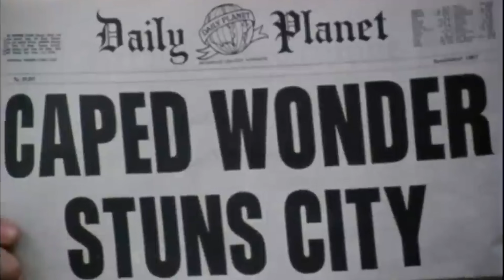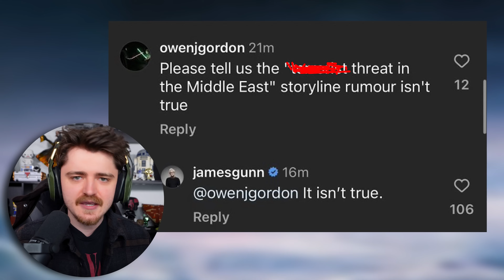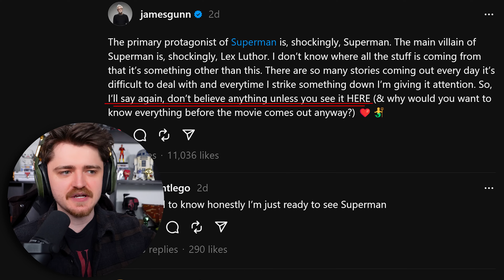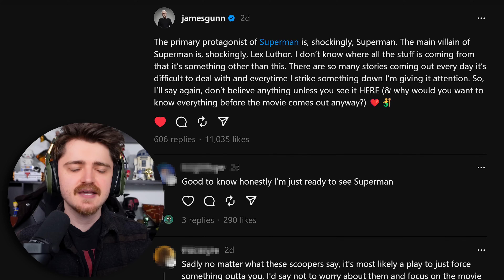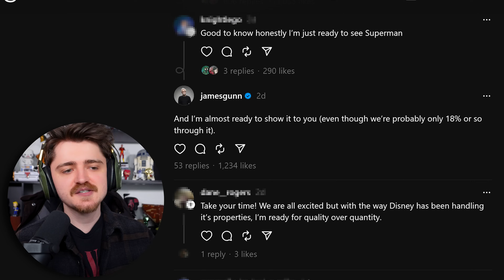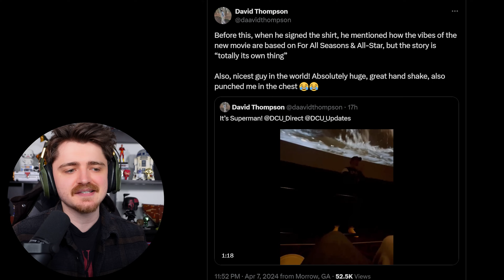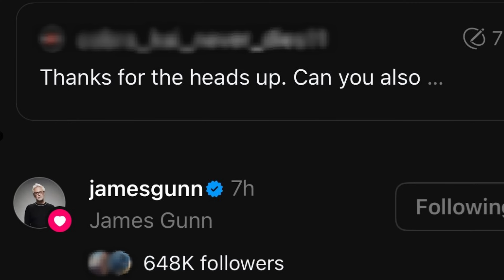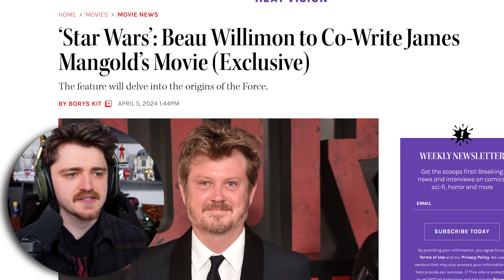WHAT?! Gunn RESPONDS to Superman VILLAIN Leak, Suit Reveal, Titans + DCU Updates & MORE!!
WHAT?! Gunn RESPONDS to Superman VILLAIN Leak, Suit Reveal, Titans, Swamp Thing & MORE!! - We discuss the latest news on James Gunn's DC Universe about Superman and the Superman Clone leak with James Gunn response to Superman rumours, Lex Luthor. David Corenswet also teases Superman. We also cover DCU news of the Teen Titans, Swamp Thing, Joker 2 and Superman Legacy suit reveal and much more on future DCU Projects!

0:00 - 11:31 - Did Gunn REALLY Debunk The Leak?!
11:31 - 13:30 - Superman Suit Reveal DATE?!
13:30 - 16:30 - David Corenswet Teases SUPERMAN!
16:30 - 17:42 - Superman Cape?!
17:42 - 20:53 - DCU Titans Not Happening?!!
20:53 - 22:27 - Swamp Thing
22:27 - 25:06 - JOKER 2 Trailer TOMORROW!

Titans artwork featured in thumbnail by: Jaxsonderr
Superman artwork in thumbnail (and video) bubble by: Jobhutz